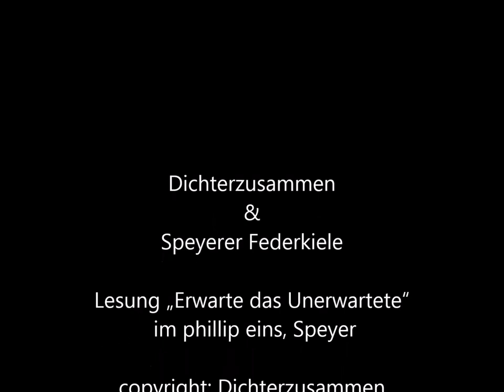Erwarte das Unerwartete Johanna Gerlach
Es liest Johanna Gerlach